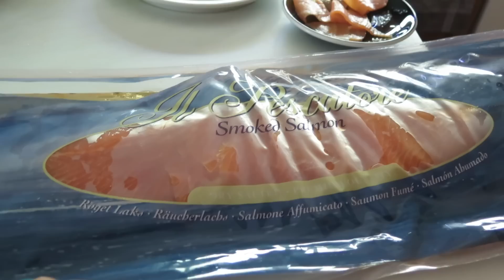АВСТРАЛИЯ 36: Моя Австралийская подруга - Marina McVeigh. Часть 1.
Знакомьтесь - моя самая близкая подруга в Австралии -
Marina McVeigh. Шампанское в розовом пиджаке!!!